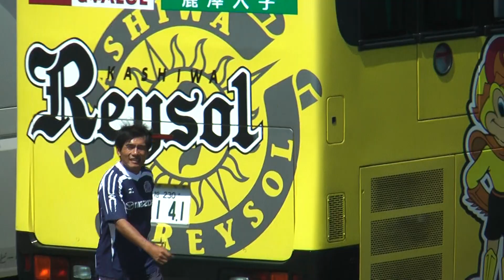2010年9月4日サンフレッチェサポのバス待ち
2010年9月4日
サンフレッチェ広島サポータのユースバス待ち
ひたちなか市総合運動公園
ヴィッセル神戸U-18 vs サンフレッチェ広島F.Cユース
高円宮杯第21回全日本ユース（Ｕ-18）サッカー選手権大会